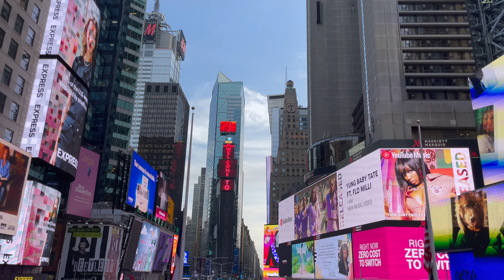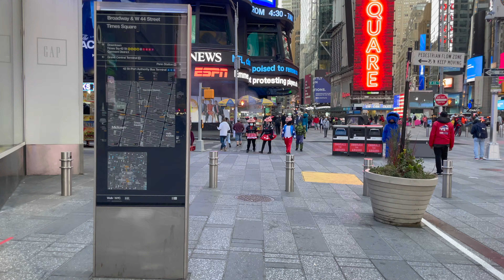⁴ᴷ⁶⁰ TIMES SQUARE at Rush Hour - Is New York City Back to Normal?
Times Square at Rush Hour was recorded on March 23, 2021 at around 6PM. Times Square, NYC has changed quite a bit since the days of lockdown. The deserted streets around Times Square are slowly coming back to life. The pre-pandemic levels of crowd and chaos haven't returned to Times Square in 2021. New York City is still reeling from the effects of shutdown and working its way back to normalcy. It will be long before Times Square at rush hour returns back to the 'old normal'.

Thank you for joining the Walk Ride Fly family! If either one of the following doesn't work for you, feel free to use super-chat or applause.

Find the best collection of tourist attractions in NYC on Amazon

Equipments used to record this video:

DJI Osmo Gimbal

Rode Microphone